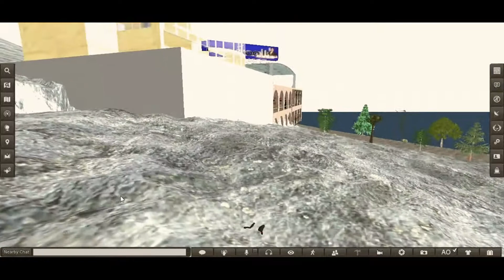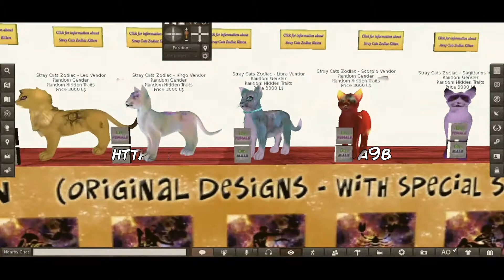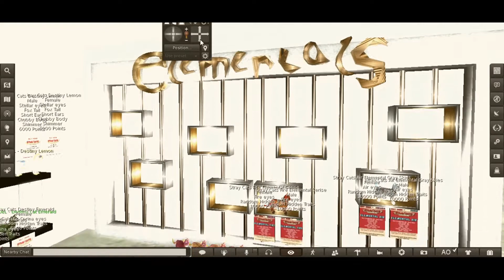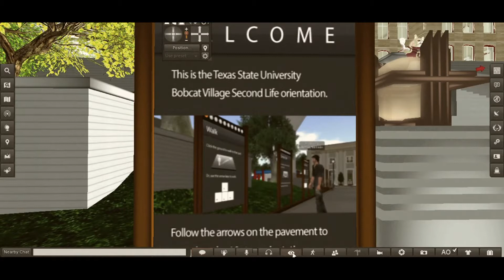Around the Grid in 26 Days | B | Bloodfang Clawtooth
Around the grid in 26 days is an adventure and exploration of Second Life.
In this episode, Bloodfang explores stores, the Linden stilt homes, and the Stray Cats store.